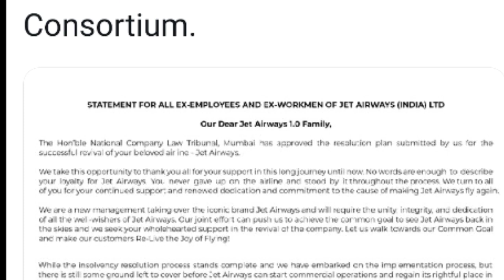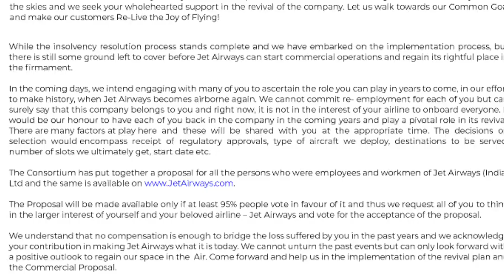Jet Airways Today News, Jet Airways के नए मालिक Jet के employee के लिए New Letter Issue किया है।